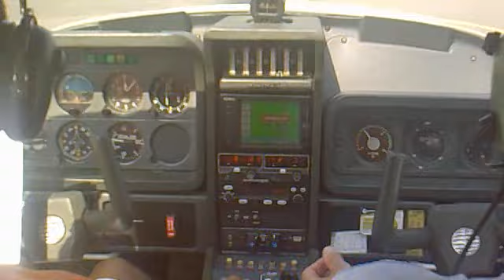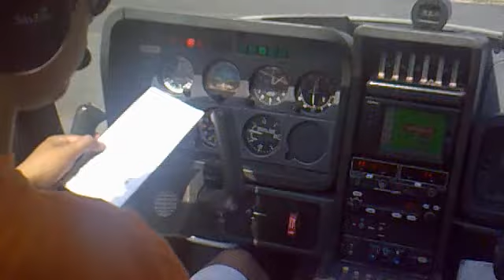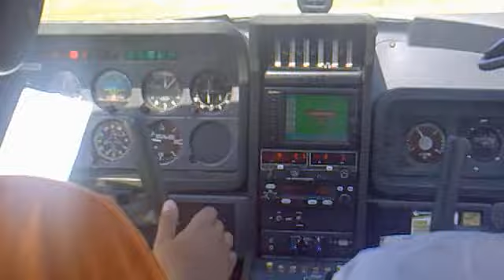Socata TB-9 Taxi Video Twente Airport (EHTW)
This time a taxi video from the apron to runway 24 and the engine run-up in front of an old military hangar. The PH-BEA was finally back in the running but later that day we found a crack in the nose cone so it's grounded again.